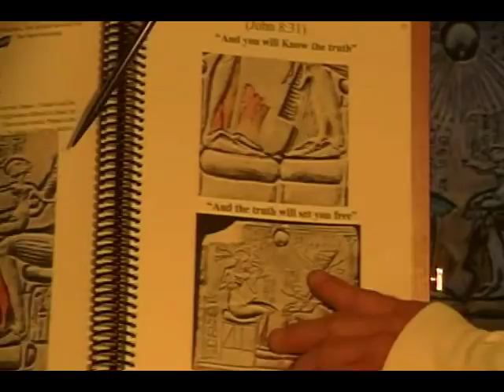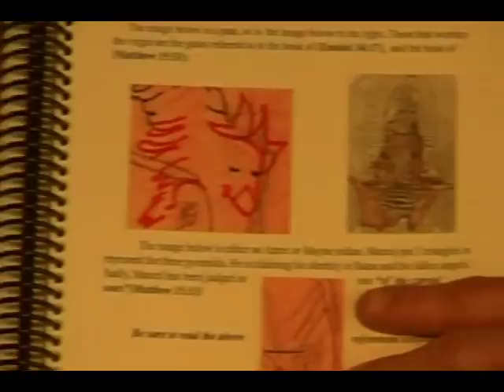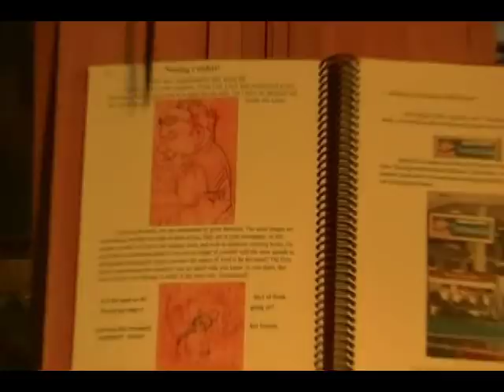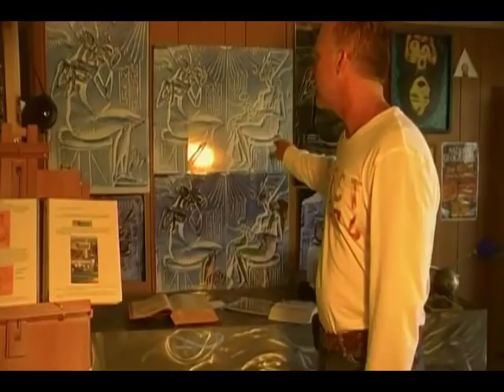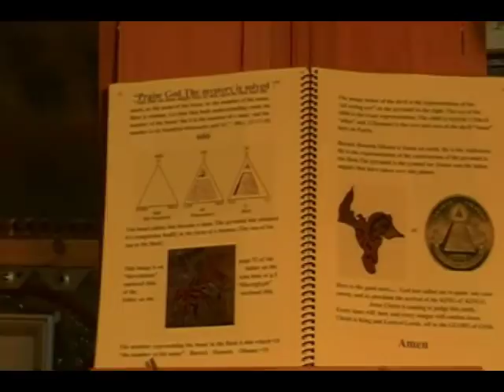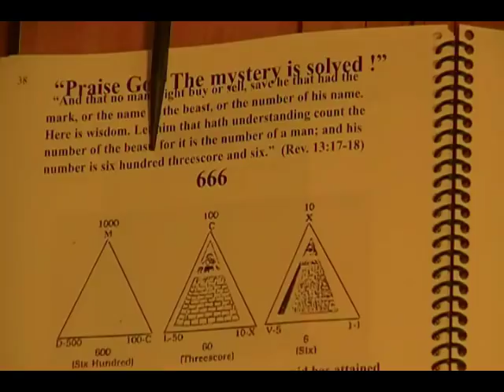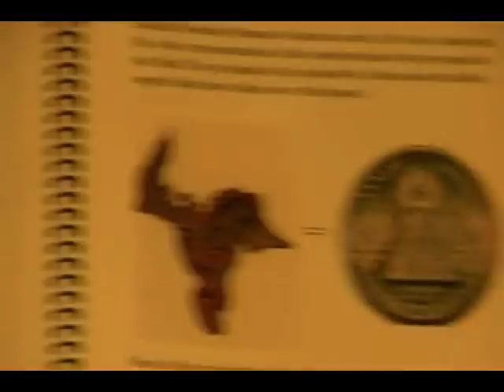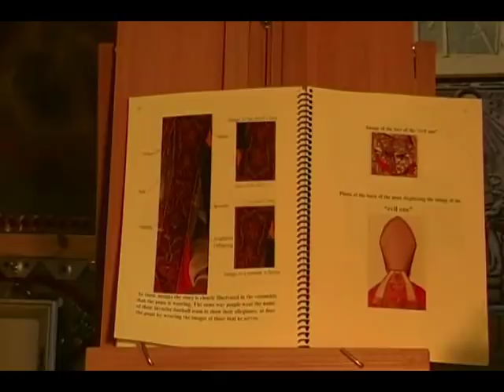JustaMessenger Part 10